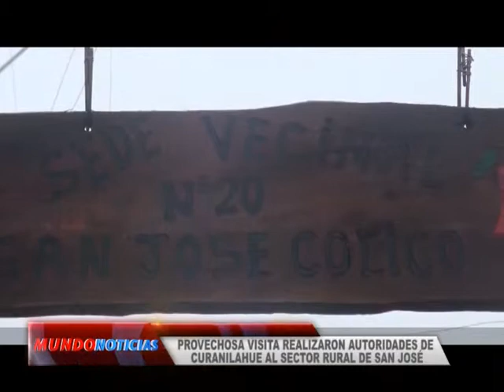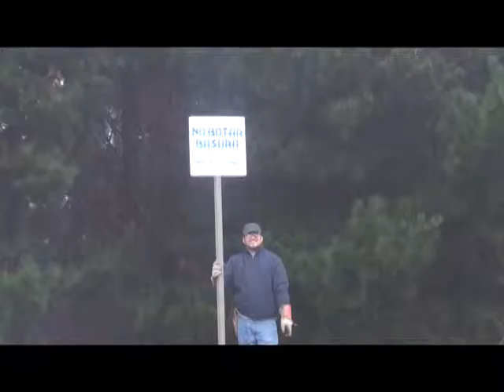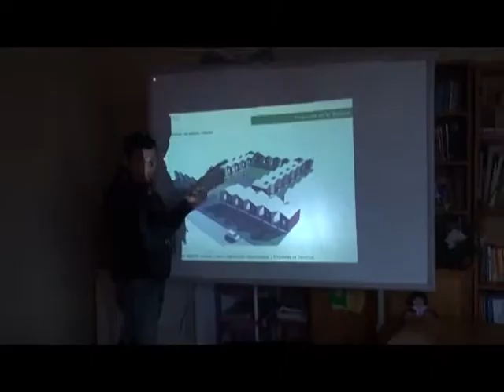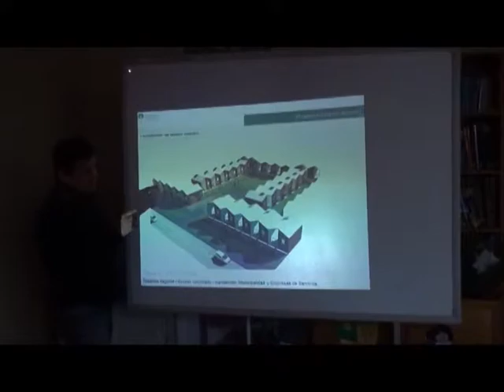Provechosa visita realizaron autoridades de curanilahue al sector rural de San José